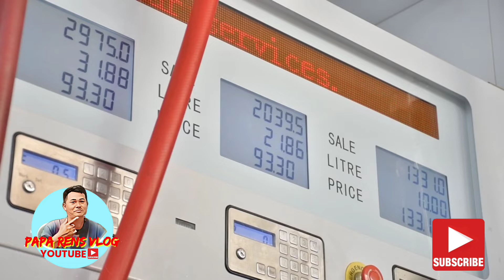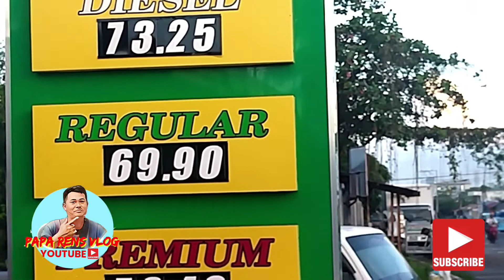Tips 101: Pinaka murang Gasolinahan SA DAET! | PAPA RENS VLOG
Tips 101: Pinaka murang gasolinahan sa daet camarines Norte!